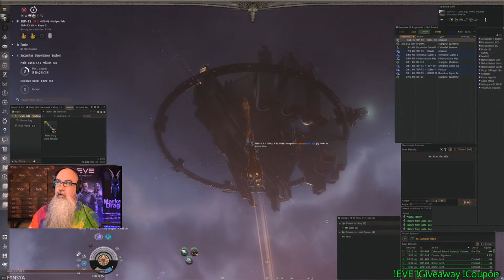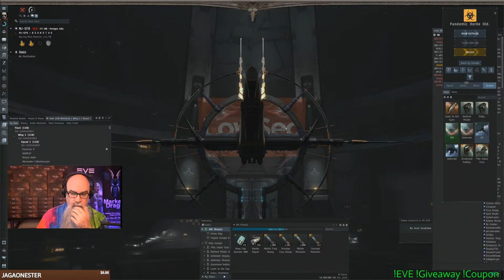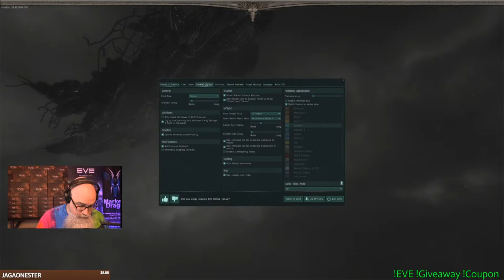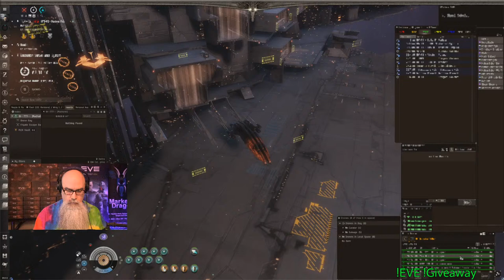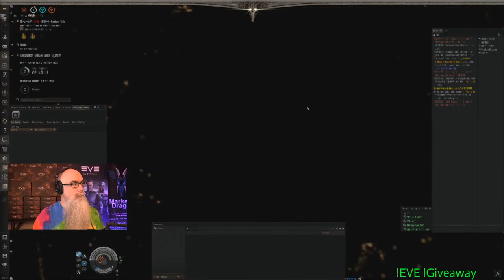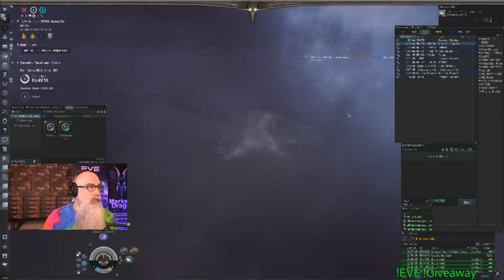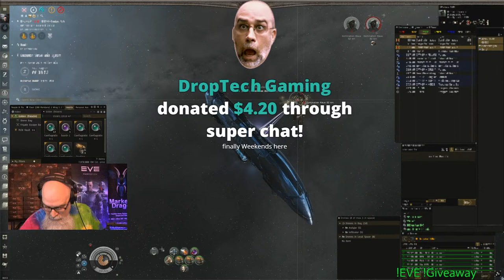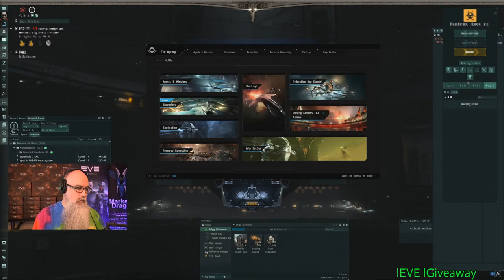Null Life - EVE Online Live Episode 1139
Want to Try EVE for free?  (Using this link gives you 1m extra skill point and credits me for referring you to the game)